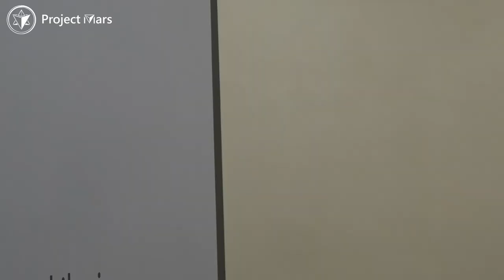〔火星人試驗〕 打到你認輸為止！連續打了7個小時的無分數上限網球賽！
火星計畫是一間致力於探究人類潛能，以身心靈全面超越自我為目標的新創公司
目前資本額2646萬元，分為產品事業部、身心靈療癒部、火星文化推廣部三大部門。

公司特色
1. 每年仿照動漫〈獵人〉精神舉辦火星人試驗
2. 公司面試最後階段擲骰子決定是否錄取，並且員工每月考績獎金也是擲骰決定
3. 每月一次全體員工冥想日，幫助員工心靈提升

火星計畫 敦南體驗中心